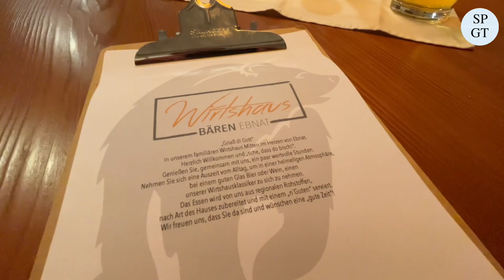Hier schmeckt‘s schwäbisch. Gasthaus „Zum Bären“ in Aalen-Ebnat.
Die schwäbische Küchentradition und Wirtshausflair werden im Gasthaus „Zum Bären“ in Aalen-Ebnat gepflegt. Julian Gleich leitet den familiären Betrieb.